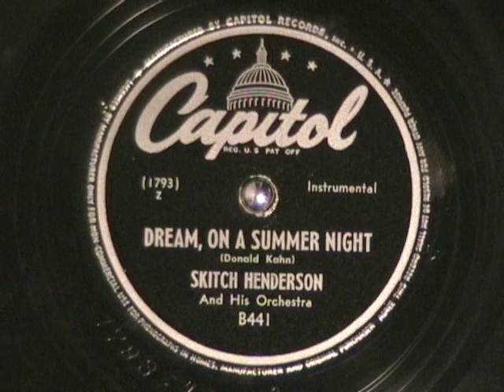DREAM ON A SUMMER NIGHT by Skitch Henderson 1947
DREAM ON A SUMMER NIGHT by Skitch Henderson. Just found a small collection of early Skitch Henderson 78 rpm records on the Capitol label, recorded in 1947.  Enjoy!